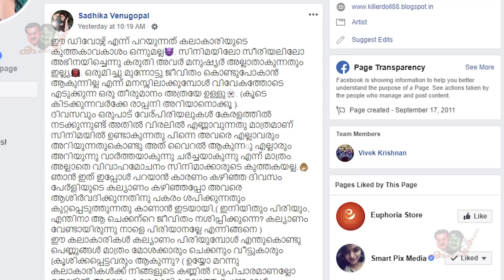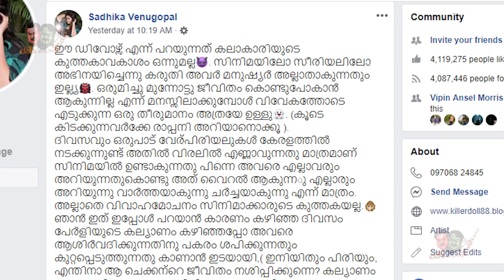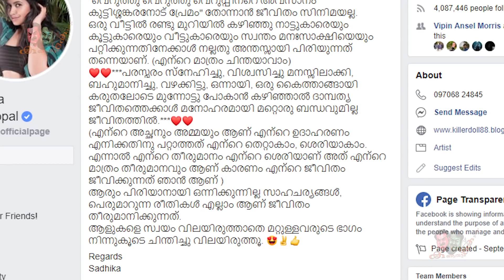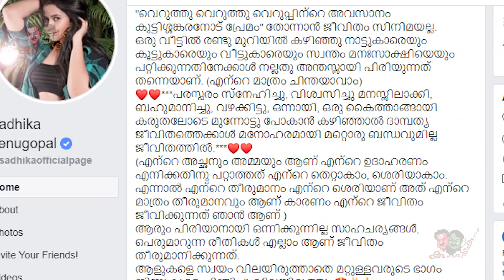പേർളിഷ് അടിച്ചുപിരിയും? സാധികപറയുന്ന ഞെട്ടിക്കുന്ന സത്യങ്ങൾ കാണൂ | Sadhika Venugopal about Pearlish